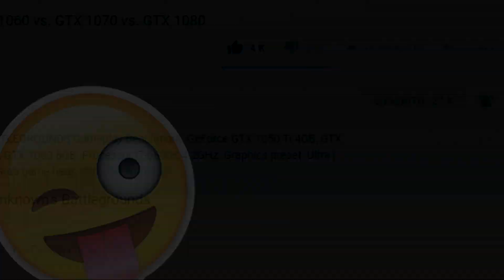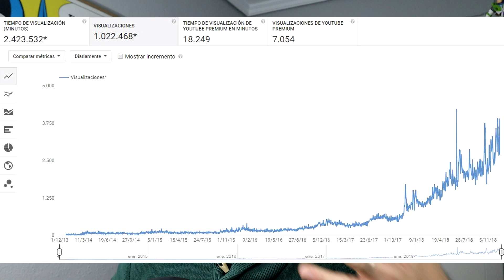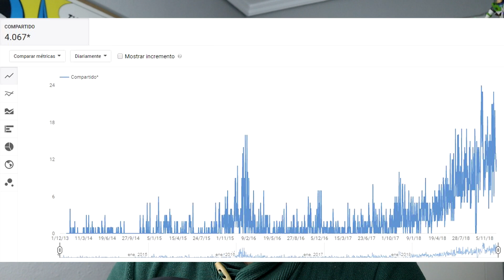VÍDEO ESPECIAL 5 AÑOS EN YOUTUBE AUMENTO VISITAS Y REGALO 15 JUEGOS